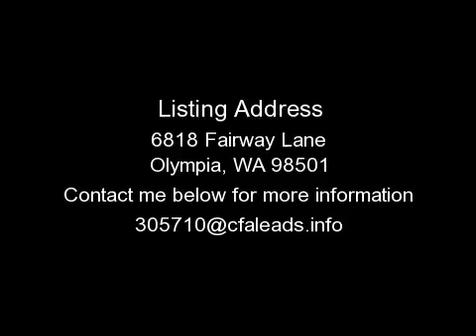OLYMPIA HOUSE, WA - 6818 FAIRWAY LANE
FOR DETAILS. Home on the Fairway for you? Immaculate 3 bed, 2.5 bath home located on the course at Indian Summer. Enjoy the largest lot on Fairway, at the end of the cul-de-sac; entertain on the huge patio offering views of the 3rd and 8th fairways, the 4th tee, and the Olympic Mountains. This home features a first floor master, open concept kitchen, vaulted ceilings, and a second floor den overlooking the main living area. Select club membership initiation fee paid by seller for 1 yr. Free home warranty